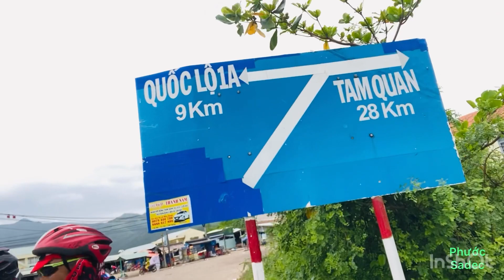Tour xuyên việt- Bình định - Sa Huỳnh- chặn 7 ( phần 1 )